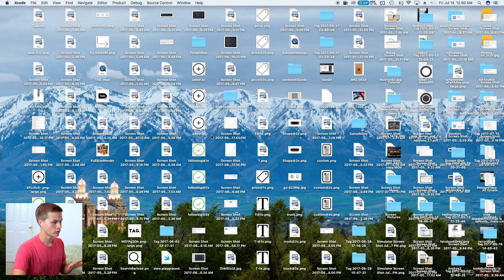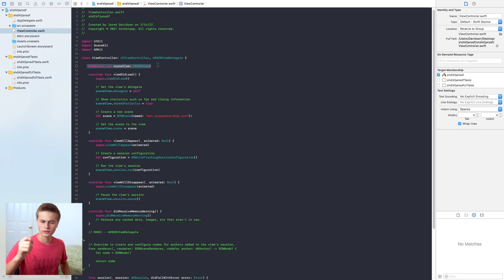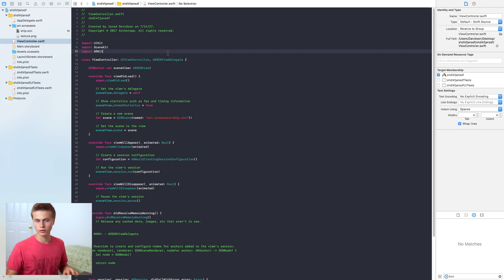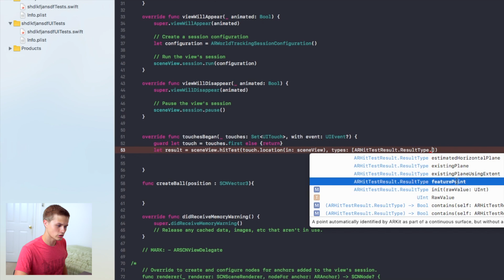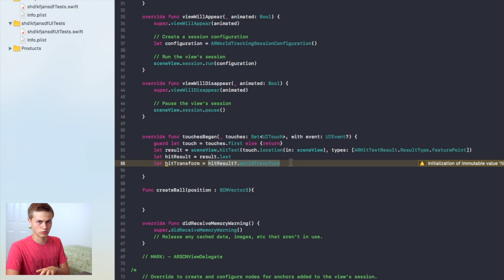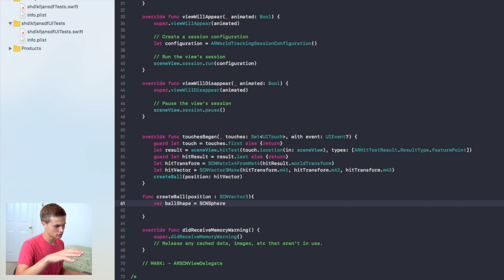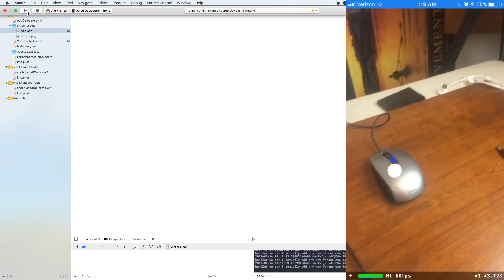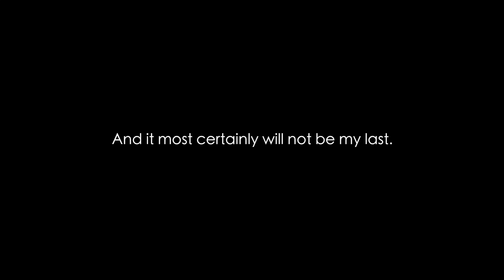ARKit Basics! (Placing Objects : Swift 4 in Xcode 9)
Today we jump into ARKit and learn how to place objects around your physical environment by simply tapping on the screen. ARKit is flipping amazing, and I hope to do more with it soon! :D